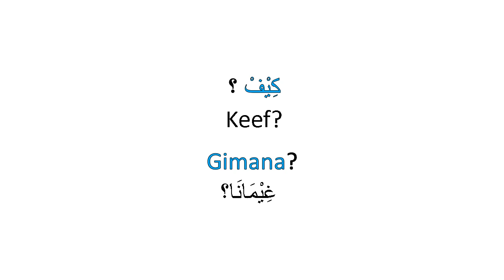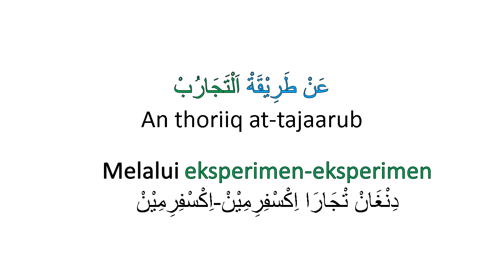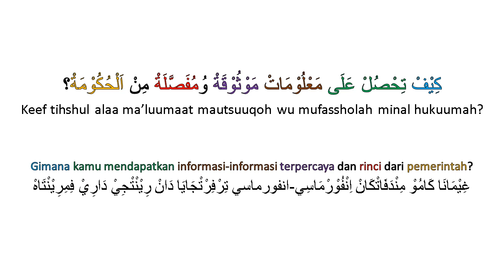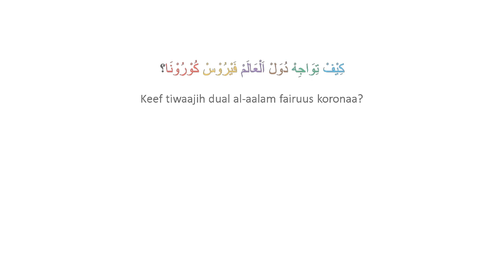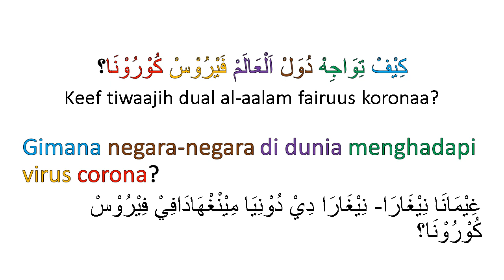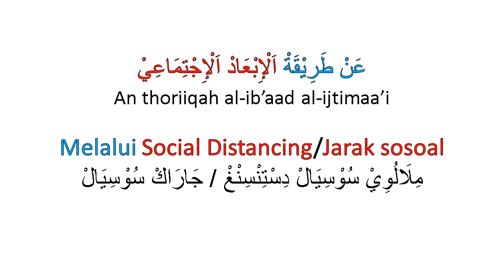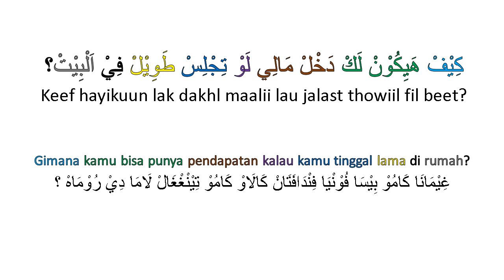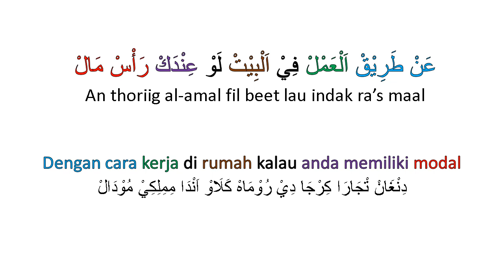Belajar Bahasa Arab Amiyah tentang Jawaban kalimat tanya (Bagaimana)